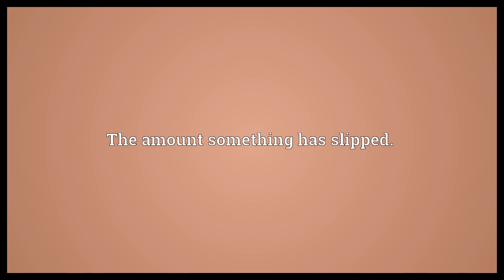Slippage Meaning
Video shows what slippage means. The act of slipping, especially from a secure location.. The amount something has slipped.. A lessening of performance or achievement..  Slippage Meaning. How to pronounce, definition audio dictionary. How to say slippage. Powered by MaryTTS, Wiktionary